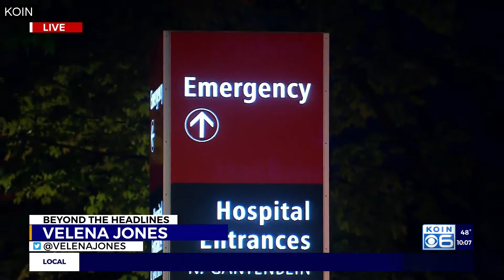Man in ICU after being hit by suspected DUII driver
A man underwent several surgeries less than a day after being hit by a suspected DUII driver late Tuesday night at the interchange of I-205 and I-84 eastbound.